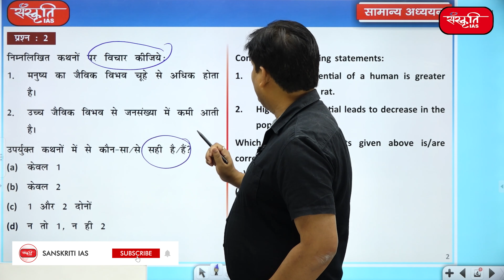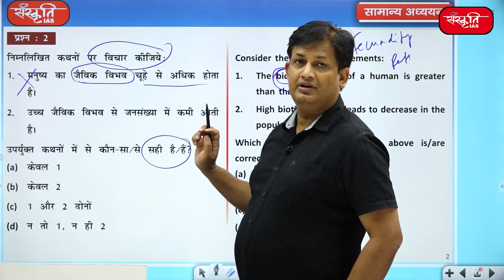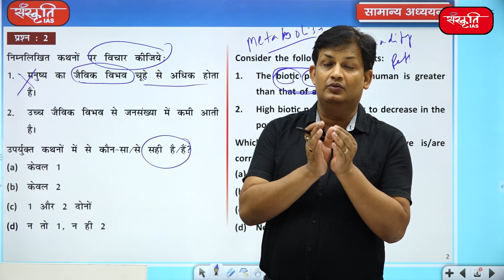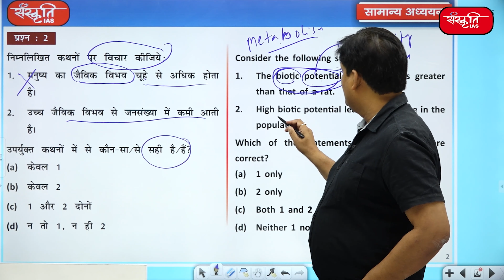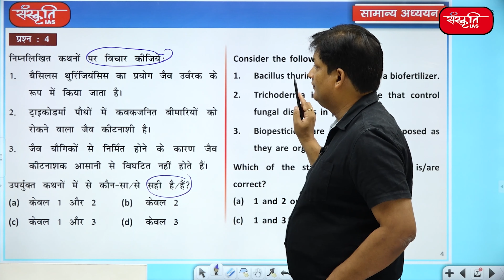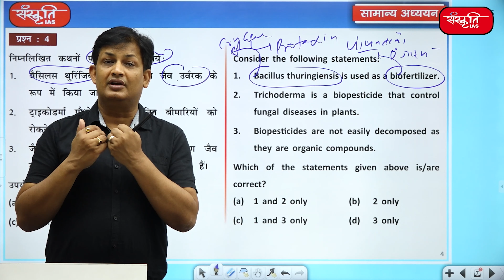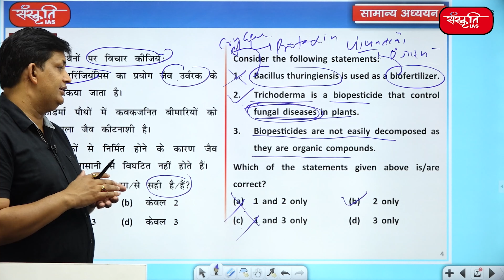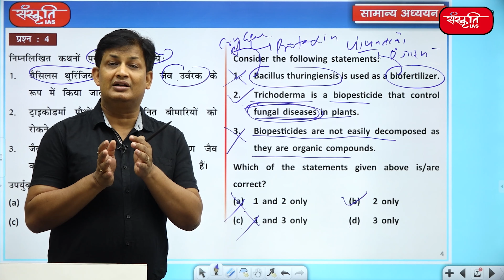कैसे हल करें 'जैविक विभव' टॉपिक के प्रश्न | Sanskriti IAS | Kumar Gaurav Sir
2. Prelims Diary (Target PT 2022)

𝗔𝗱𝗱𝗿𝗲𝘀𝘀 : 636, Ground Floor, Dr. Mukherjee Nagar, Delhi – 110009